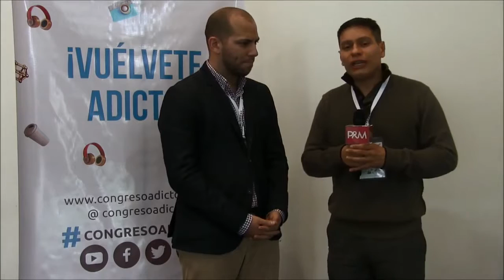Entrevista Josué Gonzalez McCann